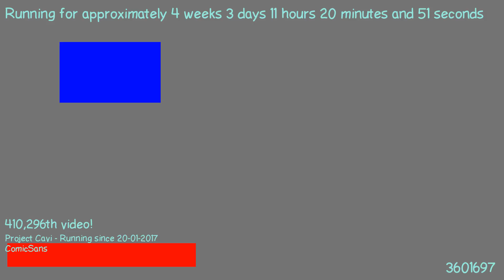1487669097 - Webdriver Cavi - H2